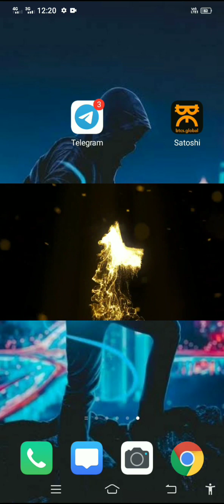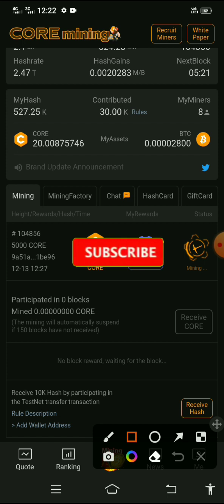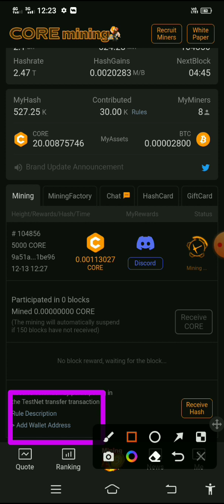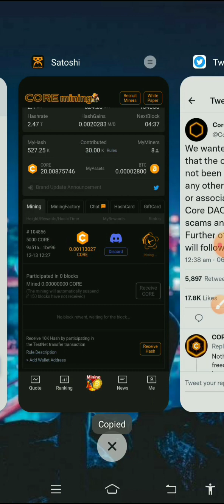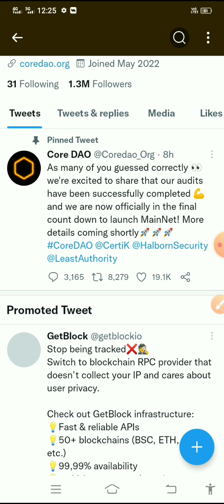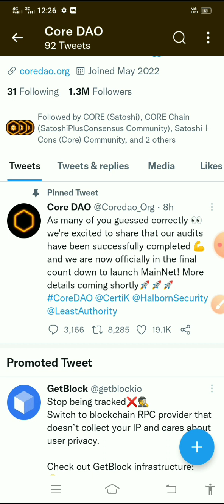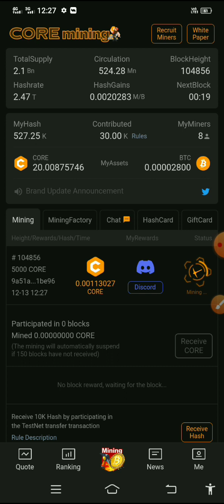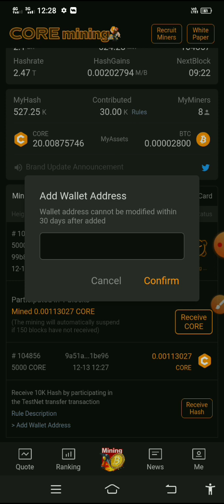Satoshi Core mining New update । সাতোশি কোর মাইনিং নিউ আপডেট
টেলিগ্রাফ লিংক